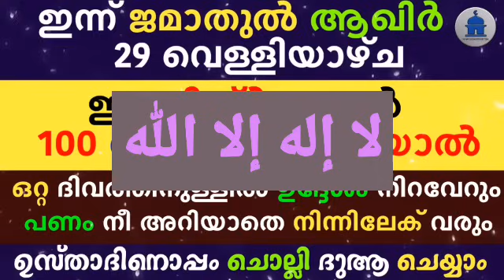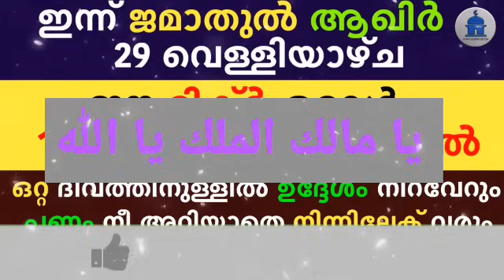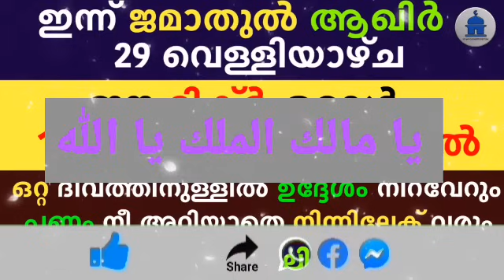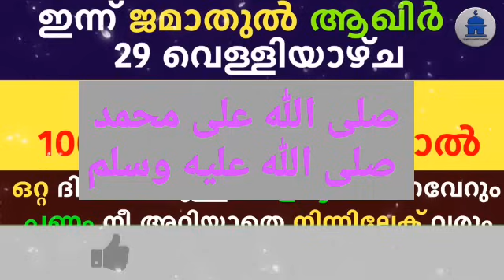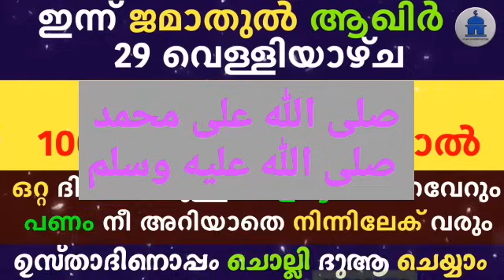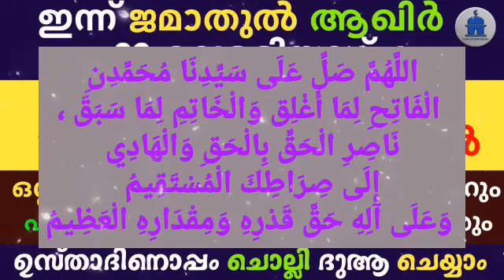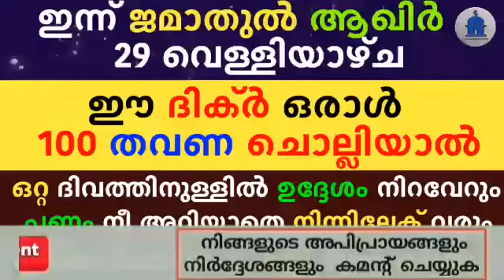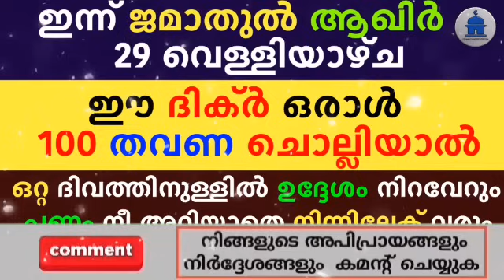Jamathul akhir 29 Dikr Dua Swalath Majlis|ജമാതുൽ ആഖിർ 29 ദിക്ർ ദുഅ മജ്‌ലിസ്|Daily Dhikr Dua Majlis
▶️ VOICE BY
AHAMED THAJUDDEEN.